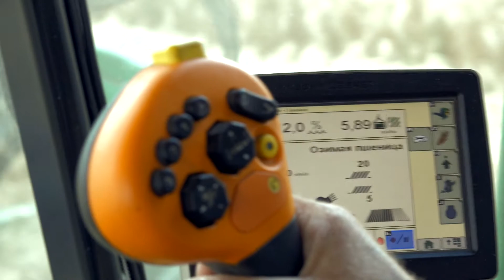ВРЕМЯ ПОЖИНАТЬ ПЛОДЫ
Лето – пора не только отпусков и моря, это также пора собирать урожай. Уже больше половины площадей по району собраны, совсем скоро будут известны итоги. О том, сколько собрано на данный момент смотрите в нашем репортаже.